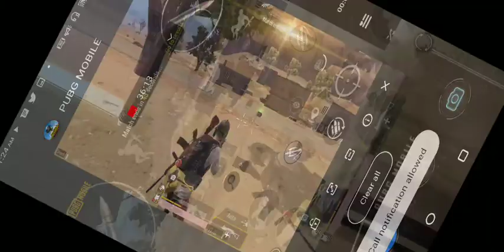chicken dinner episode 46